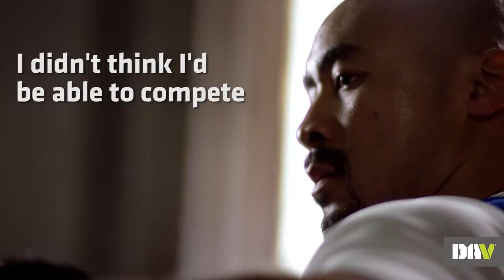Real Veterans, Real Victories: Bobby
Bobby Body is a U.S. Army veteran who overcame the loss of a leg to a roadside bomb in Iraq and went on to become a world champion power-lifter. He talks about the moment he knew everything would be okay and how he found the strength to find his personal victory.

DAV is a leading nonprofit organization that provides a lifetime of support for veterans of all generations and their families. Every year, DAV helps more than 1 million veterans in positive, life-changing ways by helping them access benefits they earned, like healthcare, education, and disability, and connecting them to meaningful employment opportunities.

With the right support, more veterans will get the benefits they were promised. With DAV, and your help, more veterans will find their victory.

To learn more about how DAV supports Victories for Veterans,